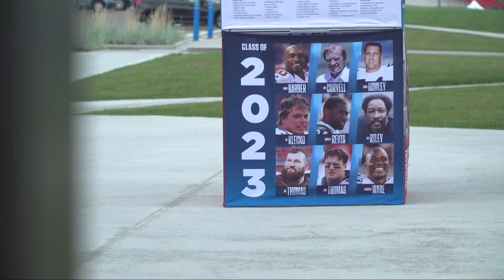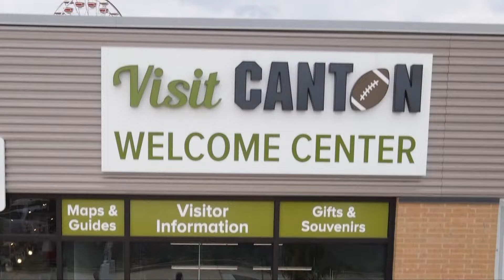Inside the Hall of Fame Village in Canton with CEO Mike Crawford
Hall of Fame Village CEO Mike Crawford joined Jay Crawford and Christi Paul on Thursday live in Canton.

Since 2016, the Hall of Fame Village in Canton has worked diligently to create year-round entertainment for visitors. And with the Pro Football Hall of Fame's Enshrinement Week here, guests at the Village will experience a totally different environment than ever before.

As the Pro Football Hall of Fame adds new names and faces each year, the Hall of Fame Village adds to the experience.

"I stand out at the gates and the most common thing I hear people say is, 'Wow, I didn't know all of this existed,'" says Mike Crawford, the CEO of Hall of Fame Village.

At the Hall of Fame Village, you can eat, shop, and play. The 112-acre campus is just steps away from Tom Benson Hall of Fame Stadium. And even if you can't get to the game, there's plenty to do.

"This is what we call our fan engagement zone, so think about anything you could possibly do as it relates to dining, entertainment, retail, those types of things. That's what this plaza is going to be: an activation site for food trucks to come down, for folks to really have a thoroughfare directly into the stadium," explains Anne Graffice, Hall of Fame Village executive vice president of global marketing and public affairs.

This year, Brew Kettle, Don Shula's and Top Golf will be open. But Crawford wanted to create an environment for everyone.

"Right down the street here, we've got seven big screens. We've got rides. We're planning a big "First Down Festival" to allow guests who can't get into the game still to partake and be a part of the environment," he says.

While many of the added experiences are now open, you'll still see construction at the village. Next year, guests will be able to stay and play with the addition of a 180-room hotel and indoor water park.